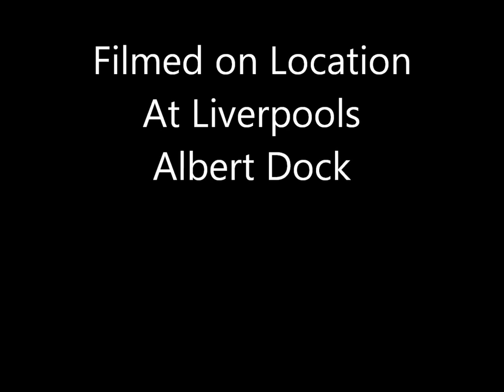Liverpool's Albert Dock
This is a video I put together from a series of photos taken at Liverpool's Albert Dock. I Hope you enjoy the show.